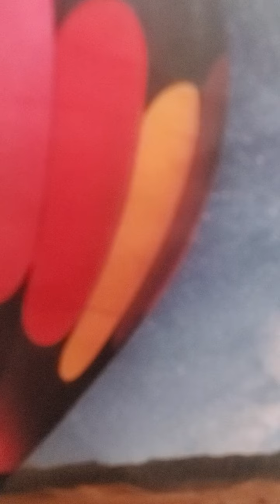Sunday school Daily home bible readings Genesis 28:1,10-22